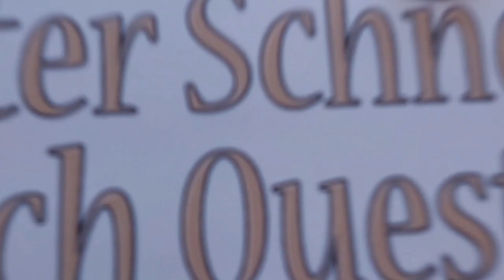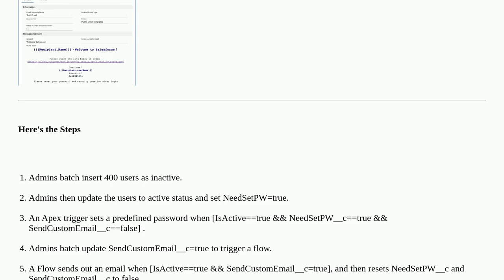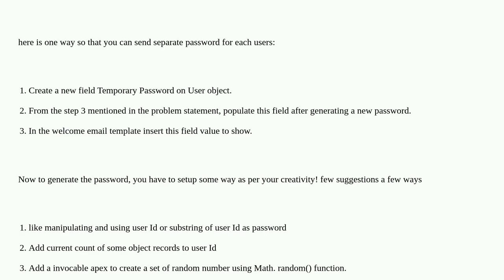Salesforce: Seeking advice on my NewUsers Automation Process (Mass sending welcome email)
Seeking advice on my NewUsers Automation Process (Mass sending welcome email)

A special thanks goes out to the community

  user-management